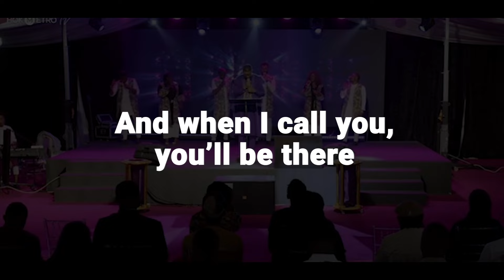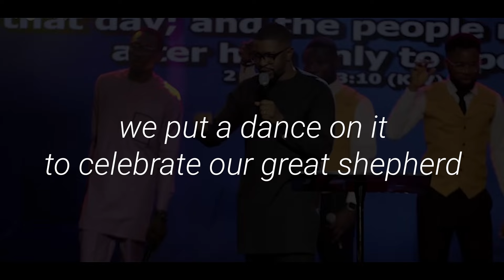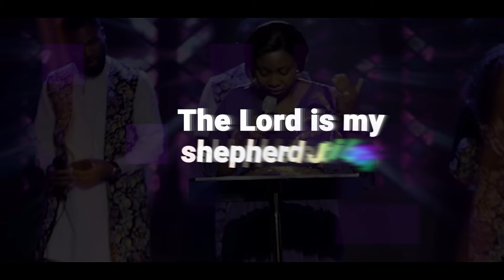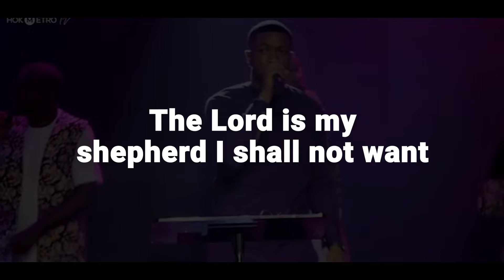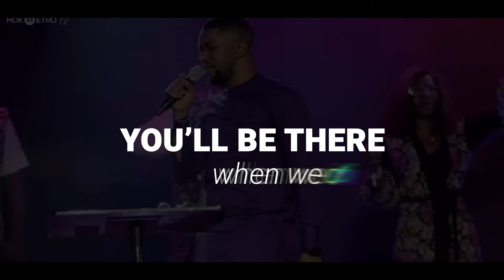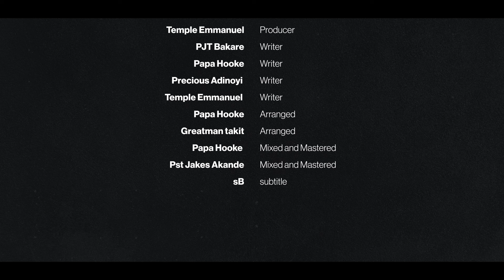GREAT SHEPHERD || LYRICS VIDEO || PJT BAKARE x FL JOYCE BAKARE (Tongues)